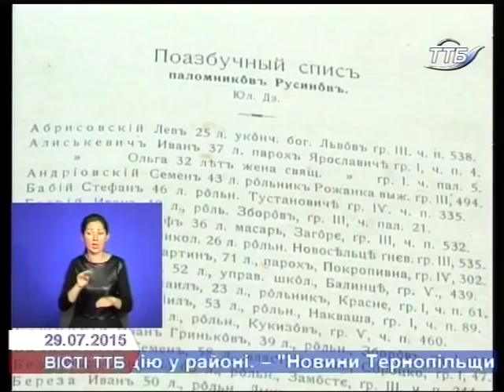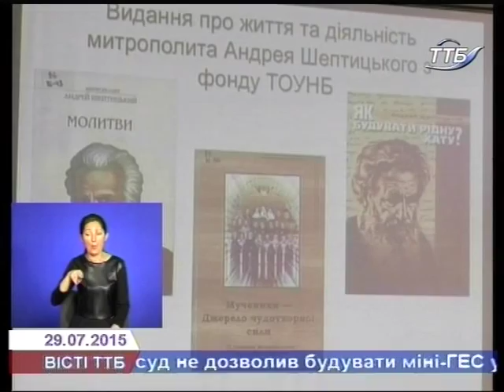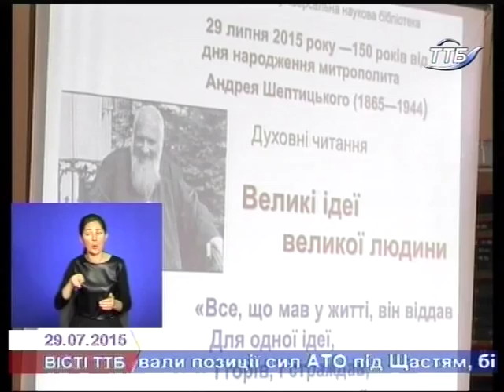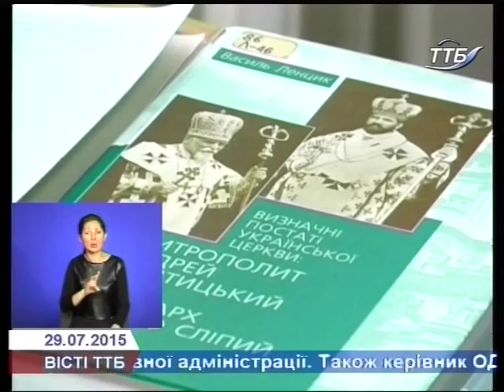Тернопільщина відзначає 150-річчя від дня народження Андрея Шептицького